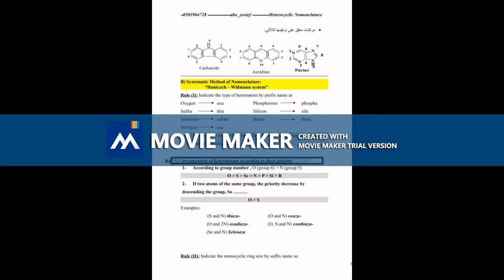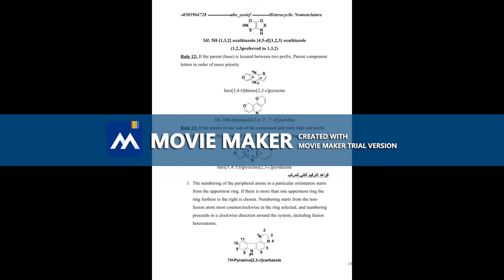Heterocyclic compounds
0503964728( كيمياء عضويه ( هيتيرو - طيف - تحليل NMR. &IR. & mass. & UV. - بوليميرات - chemotheraby - اساسيات الكيمياء العضويه - ميكانيكة تفاعل - synthesise  -  dye - organometallic - البترول وأخرى ..).
وكيمياء غير عضويه . ( الجدول الدوري وخواصه- complex - أخرى ...)
كيمياء فيزيائية ( كمياء الحفز - كيمياء كهربائية -  corrision  - - أخرى ).
كيمياء تحليلية ( separation - different titration methode -أخرى...)  .
 كيمياء حيوي  - كيمياء علاجيه - كيمياء هندسيه.
(Organic chemistry (Hetero - spectrum - NMR analysis. & IR. & Mass. & UV - polymers - chemotheby - basic organic chemistry - mechanical synthesis - dye - organometallic - petroleum and other ..).
And inorganic chemistry. (Periodic table and its properties - complex - other ...)
Physical chemistry (catalysis catalysis - electrochemistry - corrision - - other).
Analytical chemistry (separation - different titration method - others ...).
 Biochemistry - Therapeutic Chemistry - Engineering Chemistry.